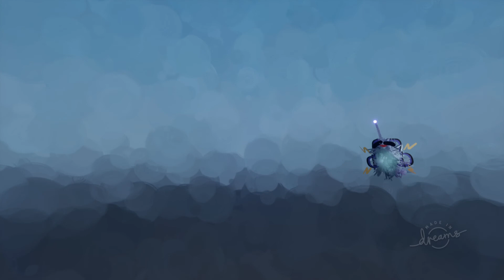Lullaby for a child that never was